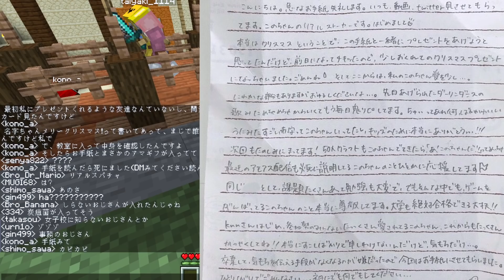【リアルバレ】このの学校の靴箱にこの宛の手紙が入っていた - マインクラフト【KUN】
▽『ネオ50人クラフト』